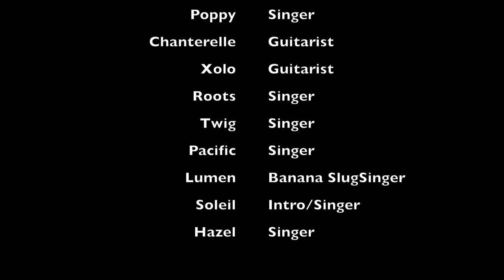Banana Slug Song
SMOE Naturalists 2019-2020